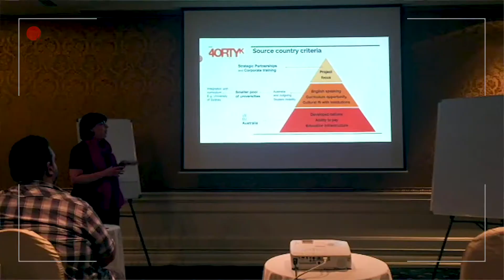International Social Enterprise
Clary Castrission talks about the International Social Enterprise unit of study in the MBA program at the University of Sydney Business School.